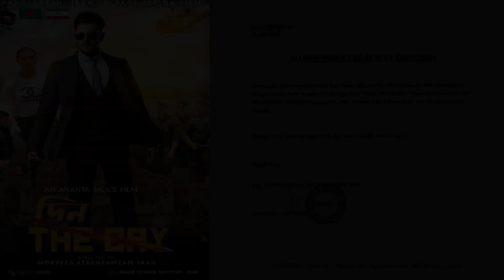বাংলাদেশের মুভিতে হলিউডের টেকনোলজি, "DIN-THE DAY" মুভিতে থাকছে Dolby Atmos 7.1 with 4k resolution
e#AnantaJalil
বাংলাদেশের মুভিতে হলিউডের টেকনোলজি, "DIN-THE DAY" মুভিতে ব্যবহার হয়েছে Dolby Atmos 7.1 surround  mix with 4k resolution
ˍˍˍˍˍˍˍˍˍˍˍˍˍˍˍˍˍˍˍˍˍˍˍˍˍˍˍˍˍˍˍˍˍˍˍˍˍˍˍˍˍˍˍˍˍˍˍˍˍˍˍˍˍˍˍˍˍ

*** ANTI-PIRACY WARNING ***
This content is Copyright to Ananta Jalil. Legal action will be taken against those who violate the copyright of the following material presented.